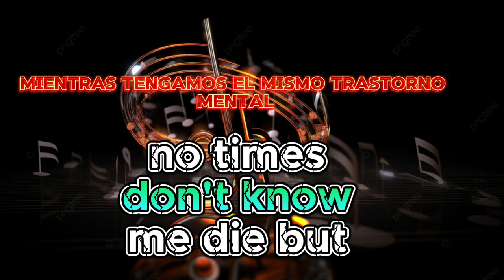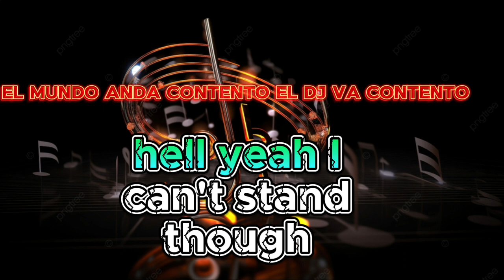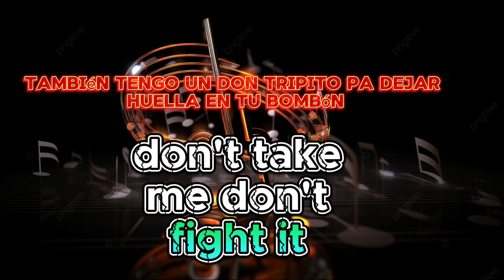Cartel de Santa - Chula (LETRAS EN INGLÉS Y ESPAÑOL)